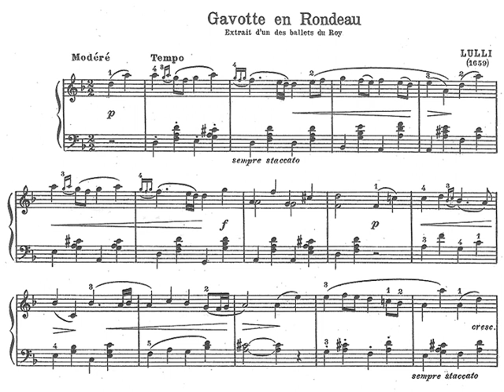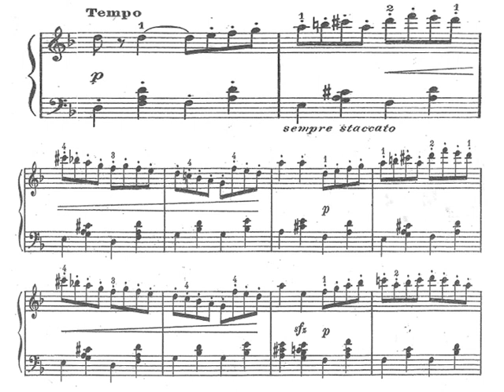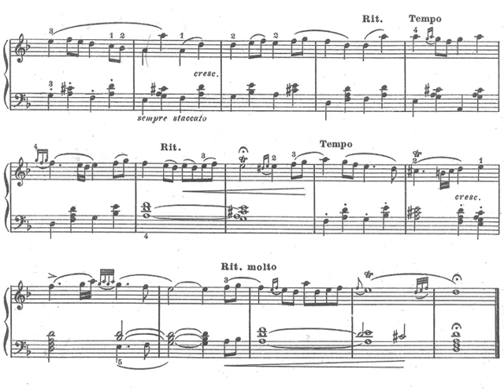[Cziffra György] Lully: Gavotte en Rondeau for Piano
Gavotte en Rondeau for Piano fro 1659
Extrait d'un des ballett du Roy - Modéré
Musical formula: A-B(-A)-B(-A)
Cziffra György (piano), 1982